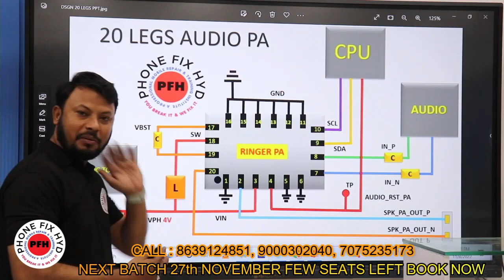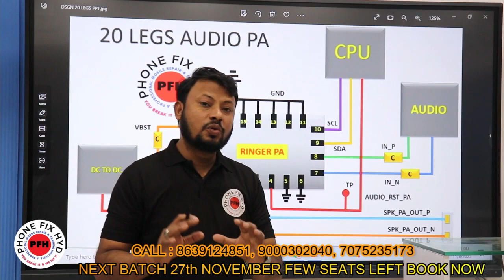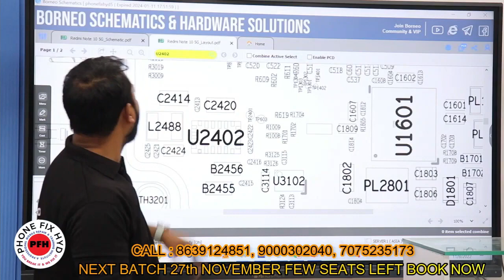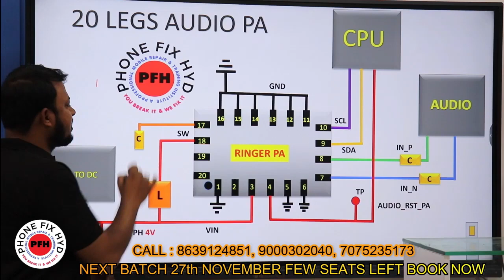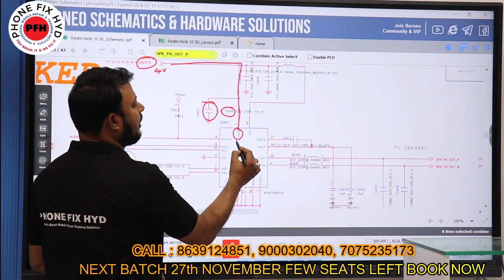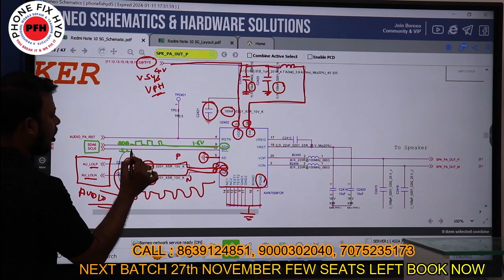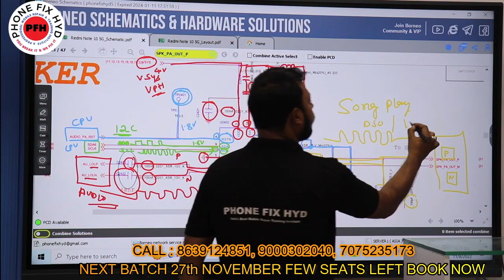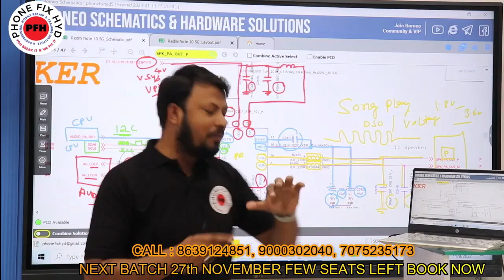5G RINGER IC 20 LEGS NEW IC DATA SHEET DETAIL EXPLAIN By feroz_sir || learn with experts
5G RINGER IC 20 LEGS NEW IC DATA SHEET DETAIL EXPLAIN By feroz_sir || learn with experts

 ✅Mobile Repair Advanced Chiplevel Training

3. SAMSUNG S10 PLUS DEAD LOW BOOTING 100% SOLUTION YOUTUBE FIRST DEAD MOBILE REPAIR EASY TRICK

5. DIGITAL IC KAISE KAAM KARTI HAI ? || EK IC KO KYA SUPPLY CHAHIYE WORK KARNE KE LIYE || WORKING OF IC

7.  क्या कही से ब वोल्टेज कही और दे सकते है दूसरे सेक्शन में ? || Mediatek Power ic Buck & Ldo Section

Next batch 27th feb book Now